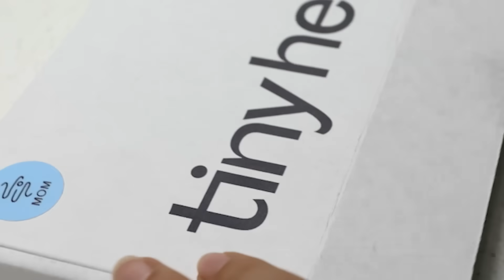"Tiny Health Research Edition Gut Test” Childhood Allergies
Our goal is to help parents get to the root cause of their child's allergies and chronic conditions.

This weekend, we're launching a Research-Edition kit focused on childhood allergies on Oct 16, World Allergy Awareness Day.

Contribute to microbiome research in childhood allergies.

Your purchase of the Tiny Health Gut Test: Research Edition contributes to science on the potential link between the infant (and mom) gut microbiome and the development of allergies.